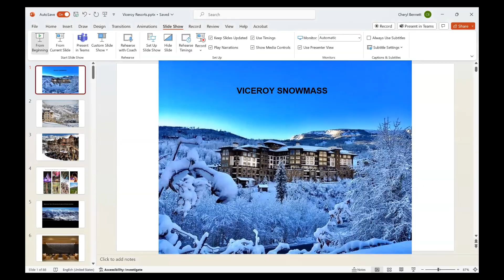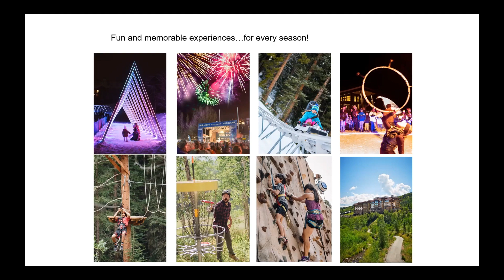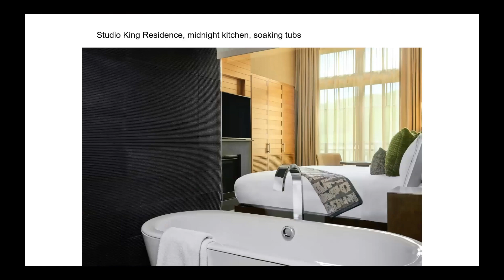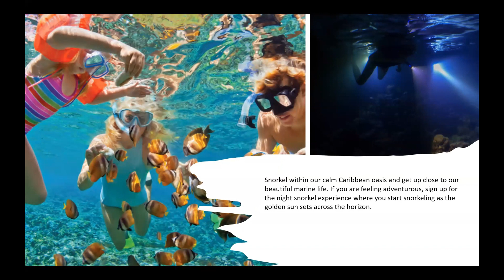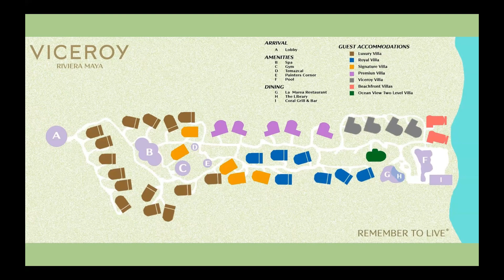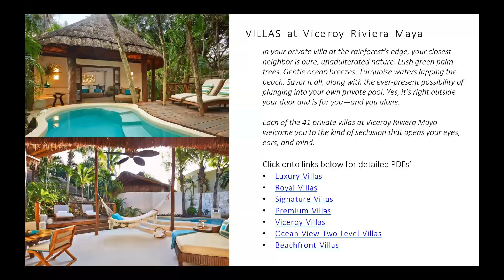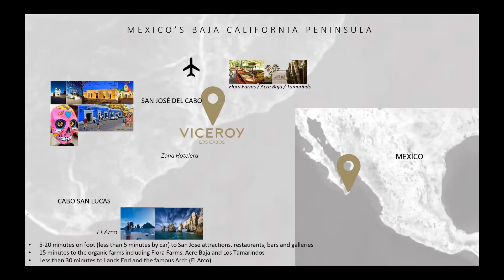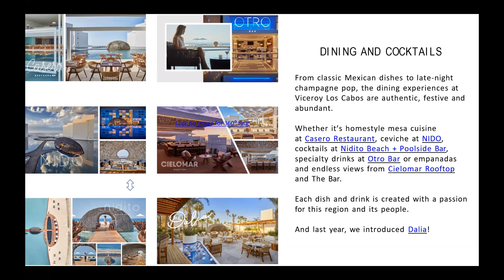Viceroy Hotels & Resorts | Travel Tuesday with Teresa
VICEROY HOTELS & RESORTS
With provocative design, intuitive service and imaginative art encounters, each Viceroy hotel is a reflection of the local culture and a uniquely authentic experience. With sought-after destinations around the world, we inspire travelers to create their own singular journey and remember to live.

Here are just a few Viceroy properties you’ll discover in this episode
Viceroy Hotels & Resorts
Mexico: Viceroy Riviera Maya Mexico
Mexico: Viceroy Los Cabos
Caribbean: St. Lucia Sugar Beach, A Viceroy Resort
Colorado USA: Viceroy Snowmass
Algarve Portugal: Viceroy at Ombria Algarve (open Spring 2024)